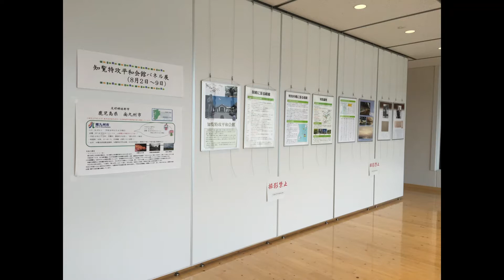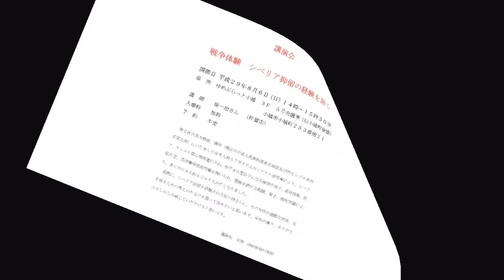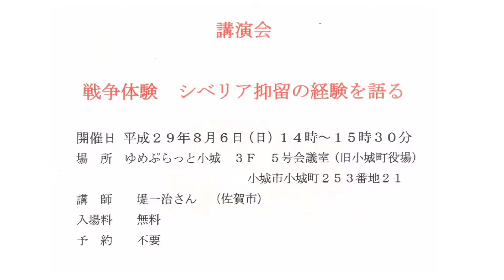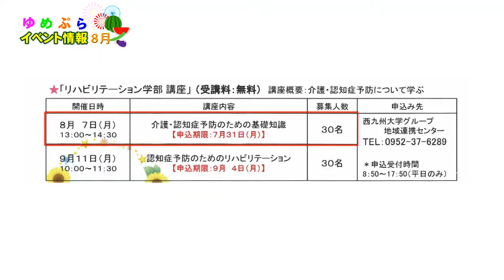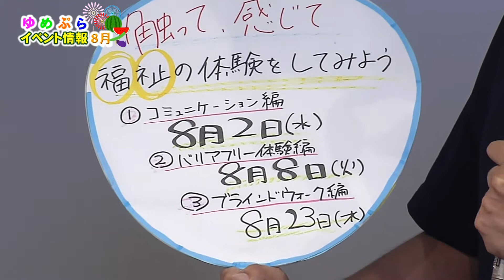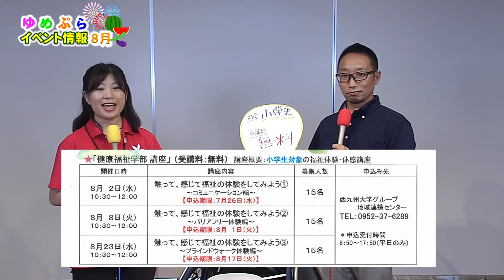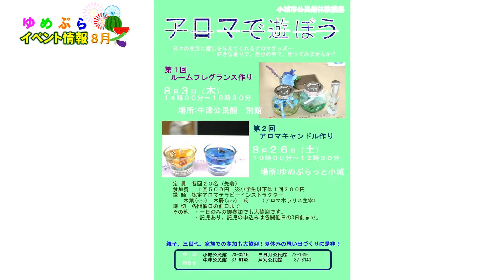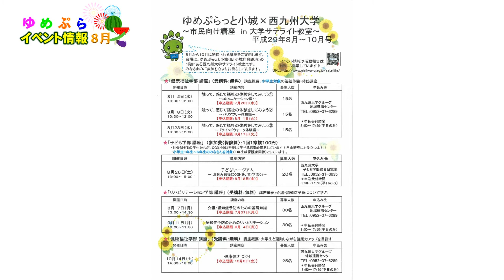2017年8月 ゆめぷらイベント情報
小城市まちなか市民交流プラザ「ゆめぷらっと小城」で8月に開催されるイベント情報です。